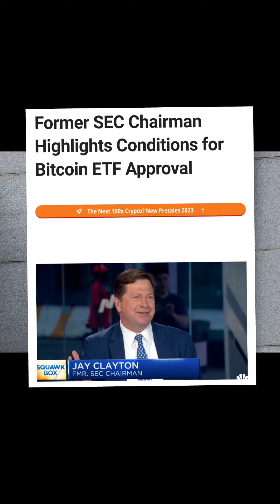Kryotowaluty wiadomosci dnia. zarabiaj BTC grając w Minecraft....